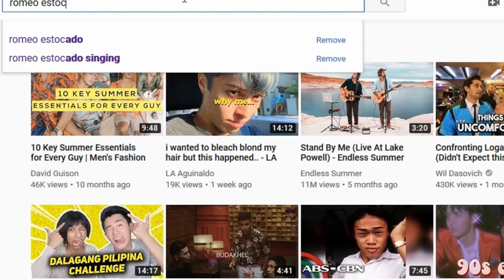Prank Call My Friend + napamura pa siya sa akin | Romeo Estocado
TEN*A DAW SABI NG CALLER?

Hope you enjoy this epic prank call, yung tropa mong na prank at nanalo siya ng 10kwet lol 😂💲💵

Editor: Romeo Estocado
Photo Editor Software: Adobe Photoshop
Editor Software: FILMORA